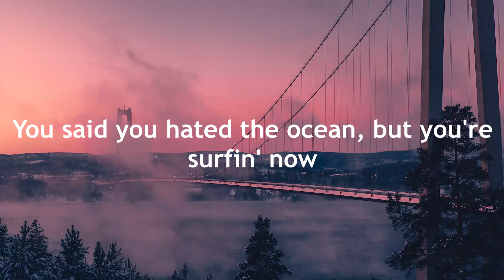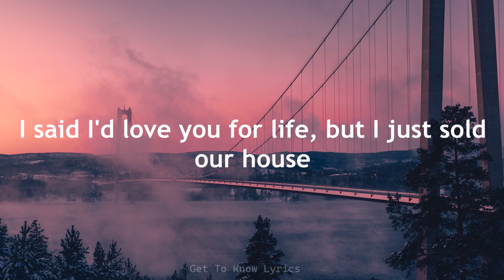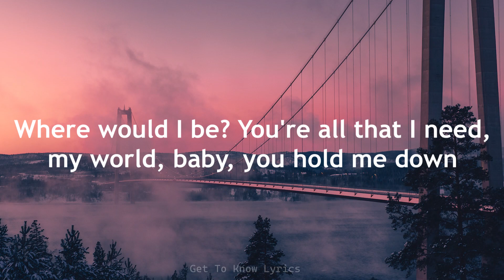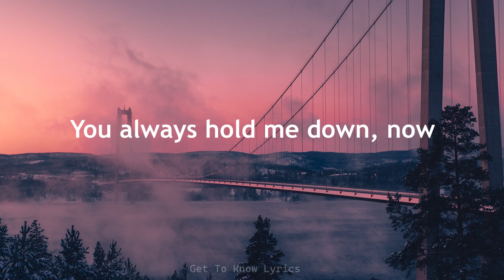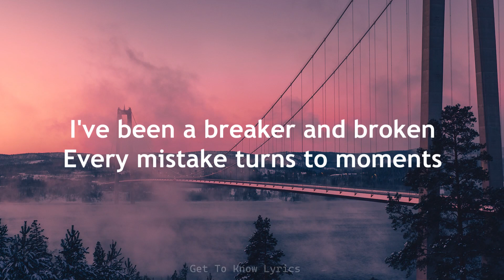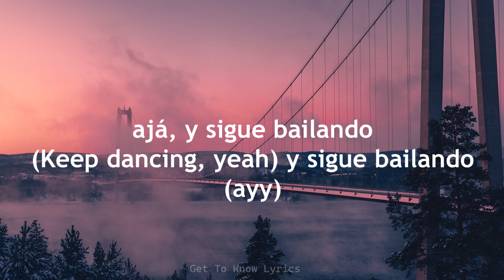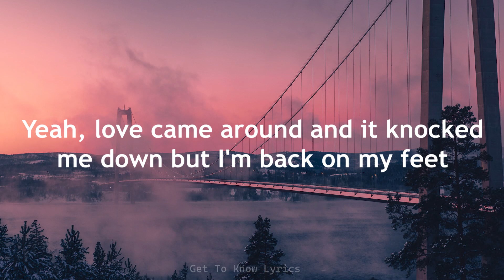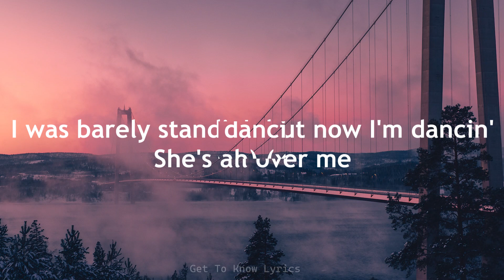Camila Cabello, Ed-Sheeran - Bam Bam (Lyrics)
Photo by Anders Jildén on Unsplash

🎤  Lyrics:
Couldn't never imagine even havin' doubts

Ba-da, bam-bam-bam-bam (Así es la vida)
Ba-da, bam-bam-bam-bam, bam-bam (Uh-huh)
Ba-da, bam-bam-bam-bam, bam-bam (Eh, eh, uh-huh)
Ba-da, bam-bam-bam-bam

[Pre-Chorus: Ed Sheeran, with Camila Cabello]
Well, I've been a breaker and broken

[Chorus: Camila Cabello and Ed Sheeran, Camila Cabello & Ed Sheeran]

[Post-Chorus: Camila Cabello and Ed Sheeran & Camila Cabello]
Ba-da, bam-bam-bam-bam (Pónganle azúcar, mi gente!)
(Keep dancing, yeah) (Sigue, sigue, sigue bailando)

[Chorus: Camila Cabello, with Ed Sheeran]

[Post-Chorus: Camila Cabello & Ed Sheeran]
Now I–, Now I'm dancin' (Ba-da, bam-bam-bam-bam, bam-bam)
Keep dancing, yeah
Keep dancing, yeah
Keep dancing, yeah (Ba-da, bam-bam-bam-bam) (Hey! Hey!)